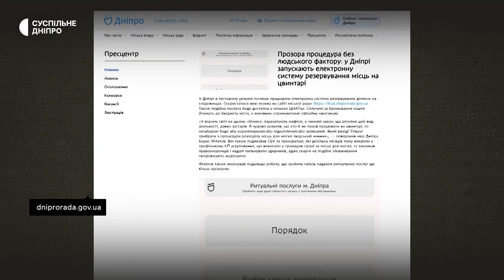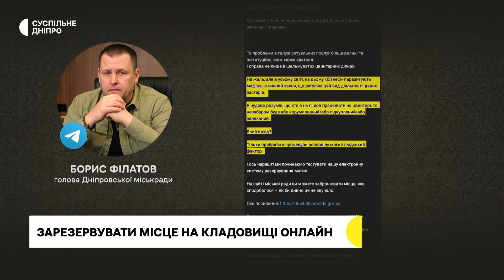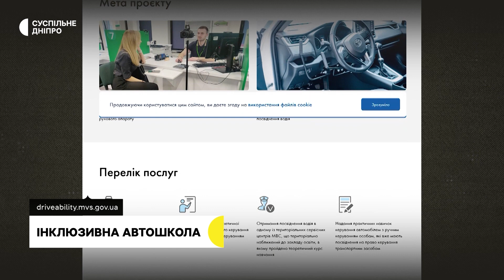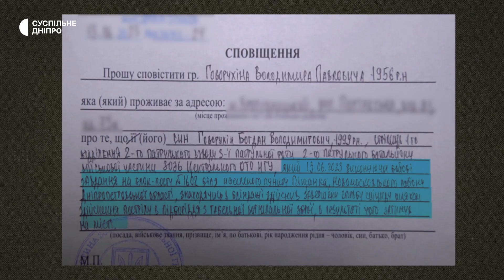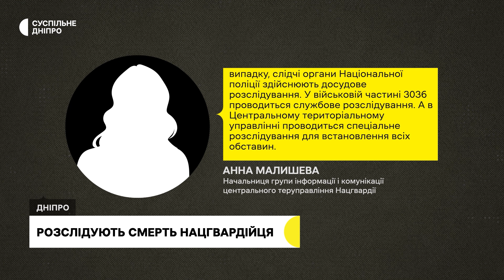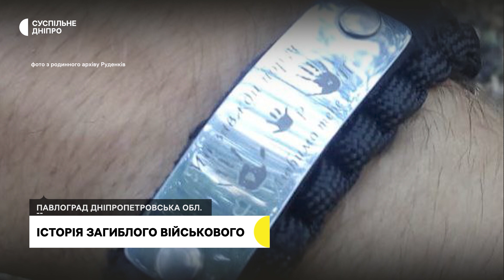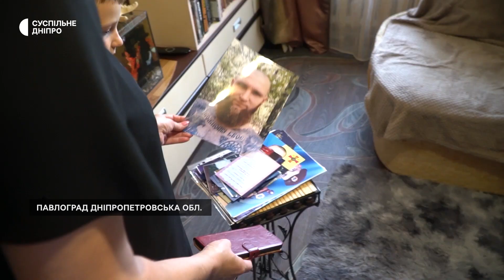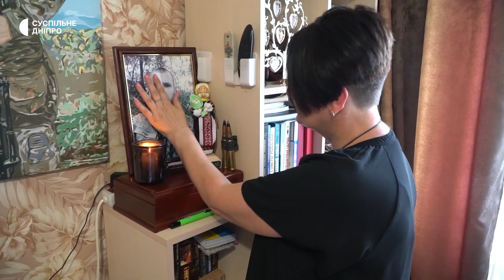Забронювати місце на кладовищі, інклюзивна автошкола, історія загиблого розвідника | 18.07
У Дніпрі в тестовому режимі запустили електронну систему резервування ділянок на цвинтарі, повідомили у Дніпровській міськраді. На базі Дніпровського державного університету внутрішніх справ працює автошкола для людей з інвалідністю. Історія 29-річного Дениса Руденка з Павлограда, який загинув у бою під Бахмутом.